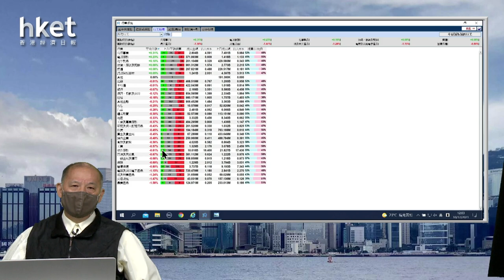【石Sir午市閒談】今日推介華電國際｜中海外、龍源電力、新天綠色能源、平保、招行最新部署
恒生指數中午收報24132點，跌122點。期指應如何部署？《香港經濟日報》專欄作者石鏡泉（石Sir）推介華電國際（00902），另亦會分析中海外（00688）、龍源電力（00916）、新天綠色能源（00956）、平保（02318）、招行（03968）最新部署，詳情待石Sir為你分析。